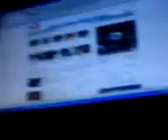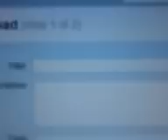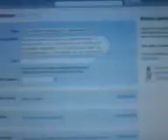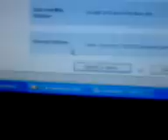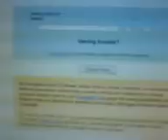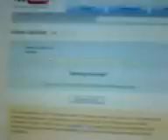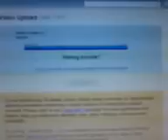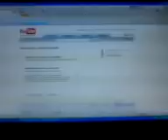Cómo subir videos a Youtube?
Explica paso a paso como subir videos a Youtube